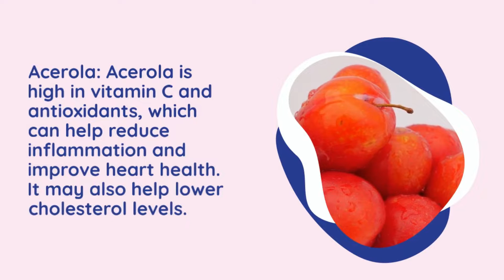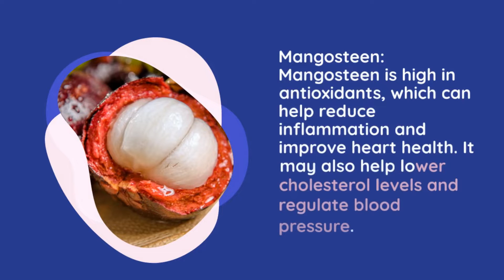Top 10 Rare fruits to increase you're Heart health